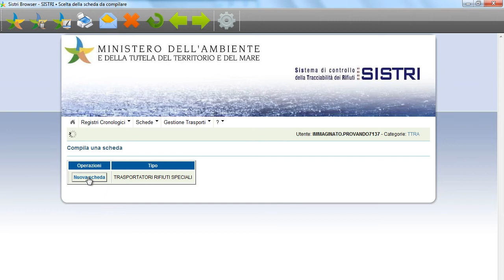Video-Corso SISTRI Compilazione Scheda Trasportatore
Compilazione di una scheda SISTRI trasportatore, per visualizzare il video completo è necessario registrarsi su: